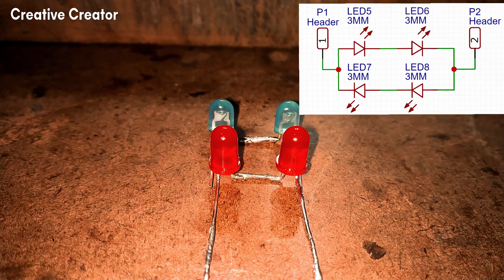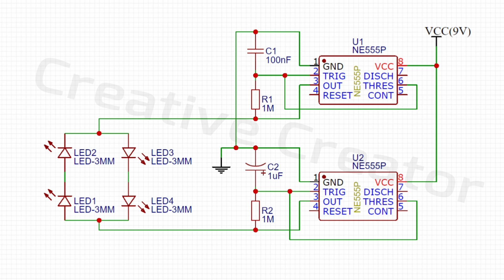Police LED Flasher Circuit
Hello, Guys today in this video I will show you How To Make LED Flasher Circuit?

Amazon US:
555 Timer
Push Button
18650 Battery
18650 Battery Holder
3W LED
10MM LED

Amazon India:
555 Timer
Push Button
18650 Battery
18650 Battery Holder
3W LED
10MM LED